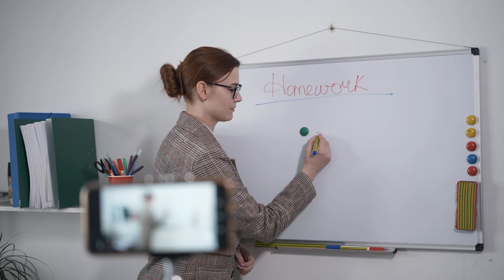Elementary Virtual School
Bentonville Schools